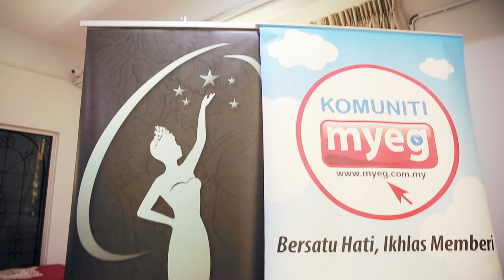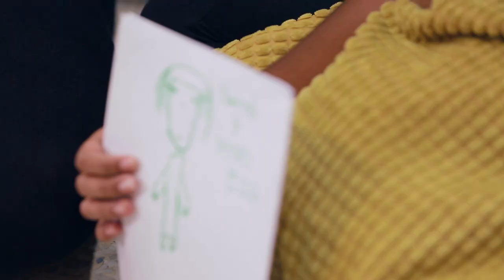i Jane: Episode 3 - Smart, Savvy & Stylish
In this episode of i,Jane; Jane collaborates with a local youth shelter to reach out to female teenagers in order to inspire them and empower them through their situations, reminding them they have what it take to walk out stronger.

Watch brand new episodes of i,Jane fortnightly on Thursdays, 8PM.

Talent: Miss Universe Malaysia 2018, Jane Teoh
Producer: Aril James

Jane Teoh is Miss Universe Malaysia 2018. Crowned the title early 2018, she has been mandated to represent Malaysia in the upcoming 67th Miss Universe competition.

This is her very own reality web series, following her through the journey of getting to the final stage of the universe's most prestigious beauty pageant.

Get to know more of Jane Teoh, follow her on

Miss Universe Malaysia Organization is Malaysia's premium beauty pageant agency. For many years it has crowned many Malaysia beauty queens and continues to empower young Malaysian women through the power of beauty and grace.

Follow Miss Universe Malaysia on